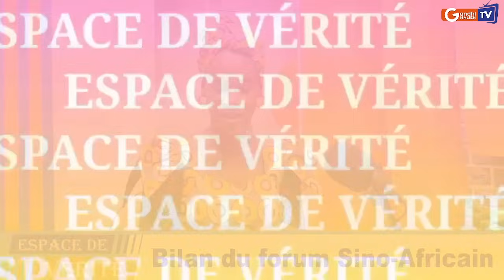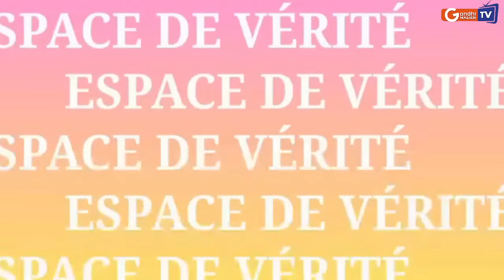urgent: Issa Cissé / Bilan du forum Sino-Africain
urgent: Issa Cissé
1-Hommage aux victimes de l'attaque du bateau Tombouctou
2-Bilan du forum Sino-Africain
Mali: inondations, 126034 sinistrés
Mali: les cortèges de mariage limités à six véhicules
Burkina Faso: lancement du epasseport